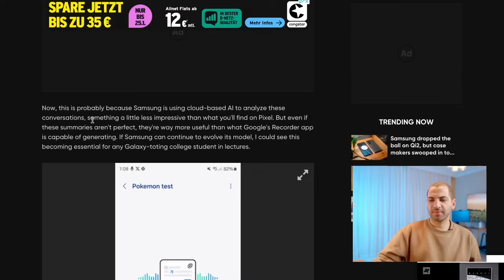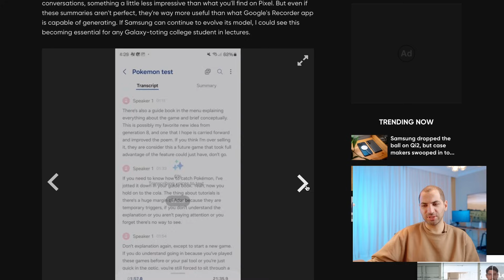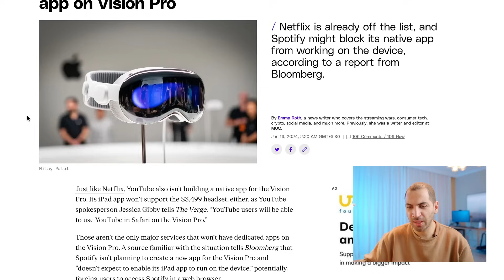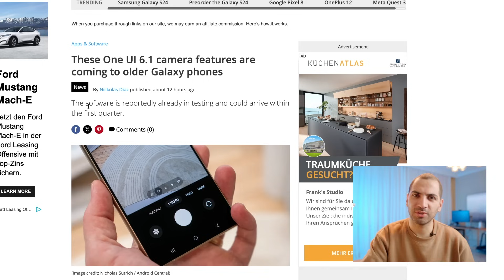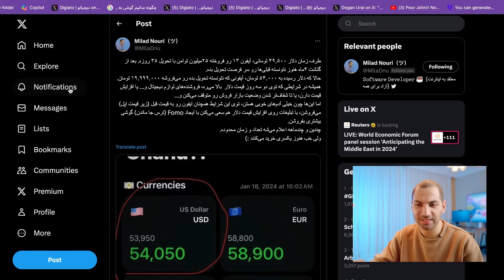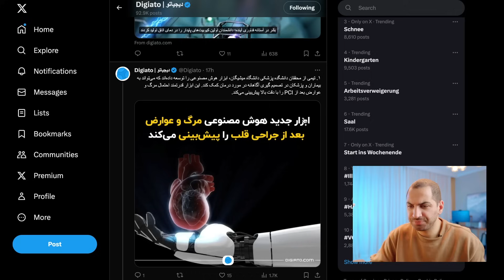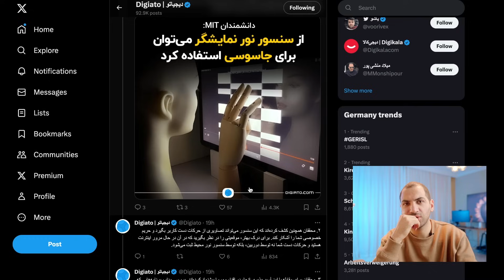گلکسی اس ۲۴ اولترا - متا و هوش مصنوعی از این آیفون ارزونا نخرین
00:00 مقدمه
00:50 سر تیتر اخبار
01:03 در چنین روزی
02:34 اپ ضبط صدای گلکسی اس ۲۴ اولترا
03:22 دستاورد متا بر هوش مصنوعی
04:47 امکانات جدید سامسونگ برای گوشی هاش
05:27 آیفون ۱۳ نخرین
07:00 توییت خوانی